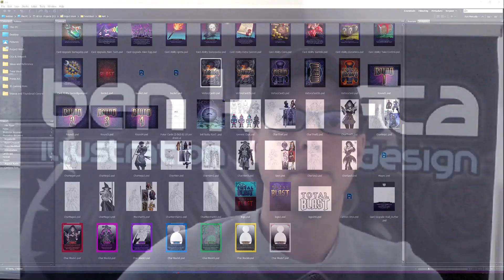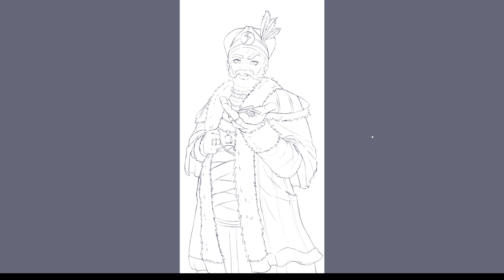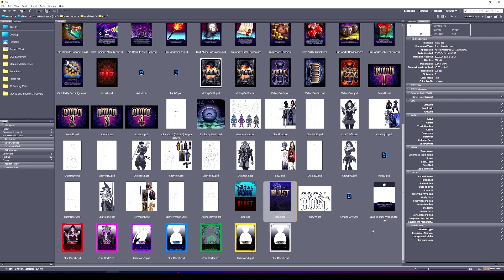Art Talk: Struggling to create, yet working on personal projects regardless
Ben updates on his endeavour to become a full time-artist. he explains:

00:00 Intro
0:18 Overwhelmed by ideas. Not enough time to realize them
2:25 Not cut out to be an artist if stressed too much
3:05 Motivation due to illness. Deserve a break or just making excuses?
6:48 Unexpected good things can give a boost
7:18 Focus on struggles
9:05 No Natural talent but persevering regardless
12:12 Desire to share our output
14:52 Struggle to start again after breaks
17:32 Concerned how to present content
20:11 AI Competition
23:50 Working on Total Blast Card game
32:17 Self-doubt about the process
35:00 Being honest when instead you're supposed to project confidence